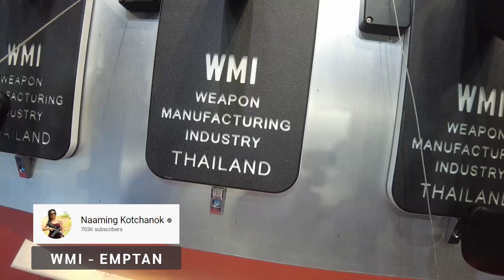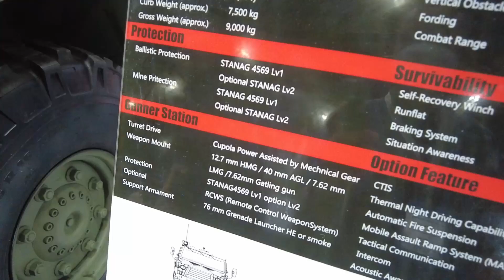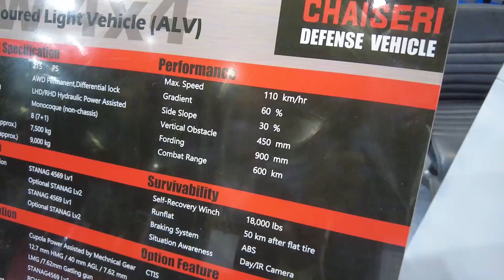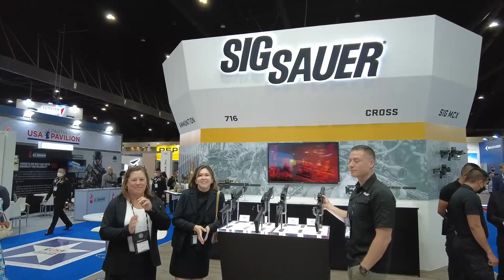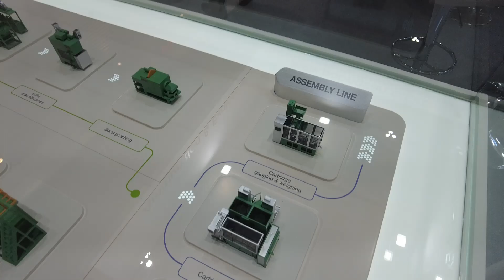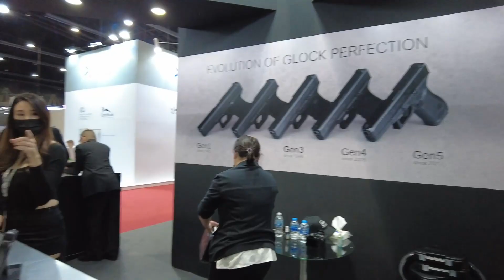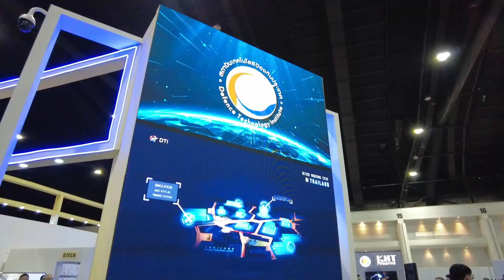Vlog : พาเดินเล่นชมงาน Defense & Security 2022 ปีนี้มีอะไรน่าสนใจบ้าง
เดินเล่นแบบสบายๆใน งาน Defense & Security 2022 ที่ IMPACT เมืองทองธานี

0:00 - Intro
1:34 - Thaiarms กับก้าวต่อไปในฐานะโรงงานกระสุนแบบครบวงจร
4:44 - WMI/Emptan : MI-9,Ramon และปืนที่ผลิตโดยคนไทย แนะนำโดยน้องน้ำอิง
12:44 - แวะดูรถหุ้มเกราะของชัยเสรี
14:58 - Sig Sauer กับปืนใหม่ MCX Speer & LMG ขนาด 6.8x51 ที่กองทัพสหรัฐเลือกใช้
23:41 - แวะ NORINCO อุตสาหกรรมป้องกันประเทศจีน
24:30 - Poongsan เกาหลี กับระบบการผลิตกระสุนครบวงจร
26:09 - B&T SMG SPC9
26:42 - Smith & Wesson กับ M&P Series และ CSX ใหม่ล่าสุด
29:45 - NTS โครงการปืนสวัสดิการเจ้าใหญ่ที่สุดในประเทศไทย
31:43 - FAB Defense กับ Accessories ต่างๆที่น่าสนใจ
33:04 - Benelli Defense กับ M2-A1
35:16 - Glock P80 รุ่นที่ระลึก Gen1
36:33 - DTI สถาบันเทคโนโลยีป้องกันประเทศ(สทป.)
37:07 - KHT เปิดตัว Tossagun ขนาด .22 Made in Thailand
38:34 - Colt & Aimpoint
38:54 - บูธ CZ ทำไมวางโชว์ Colt?

*รีวิวปืนเพื่อการศึกษา ไม่ขายกระสุนและอาวุธปืนทุกชนิด*
*ถ่ายทำอย่างถูกต้องตามหลักความปลอดภัยและได้รับอนุญาตจากเจ้าของพื้นที่เรียบร้อยแล้ว*